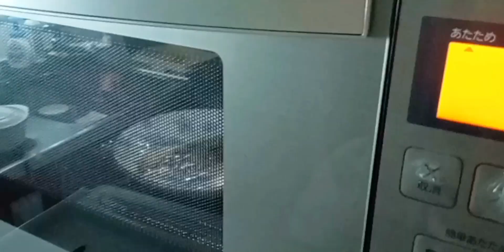土鍋 炊き込みご飯 開発中😀🍄👍🏻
アラフィフお一人様/乳がんサバイバー/経過観察中/土鍋ごはん/マッシュルームレシピ/マッシュルーム炊き込みご飯/大根の炊き込みご飯/ホッケの竜田揚げ/日常vlog

ミュージシャン: EnjoyMusic